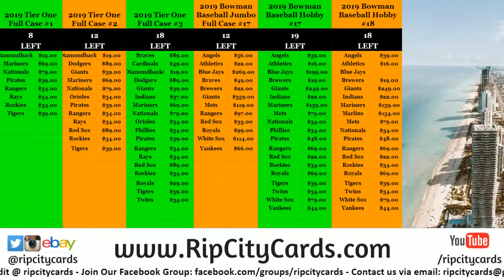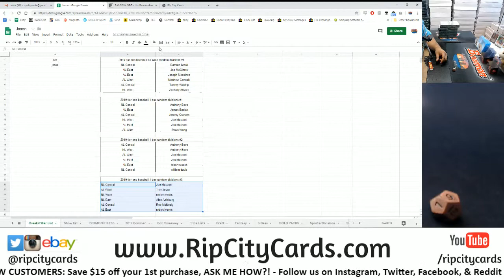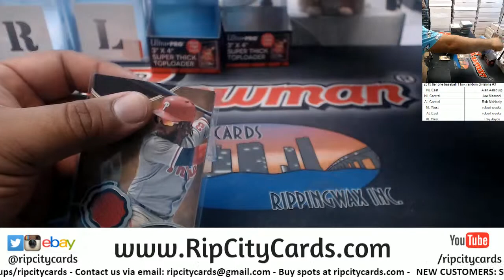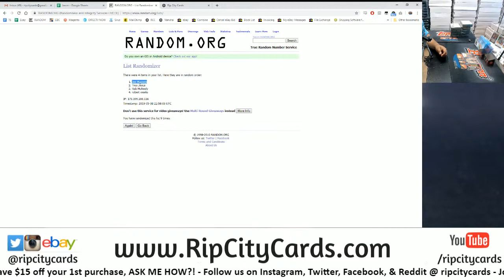2019 Tier One Baseball 1 Box Random Divisions #3 RCC